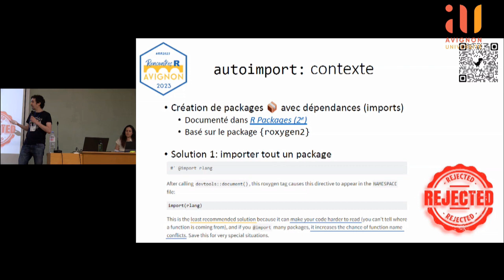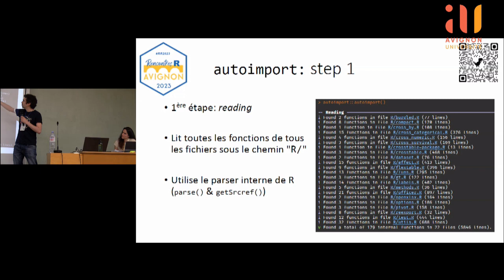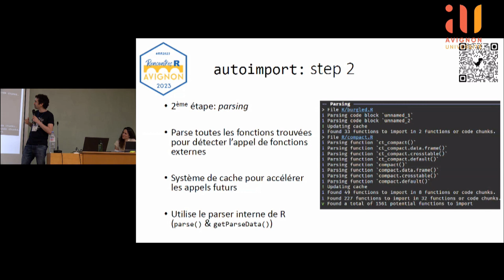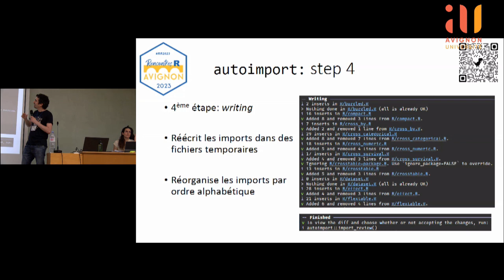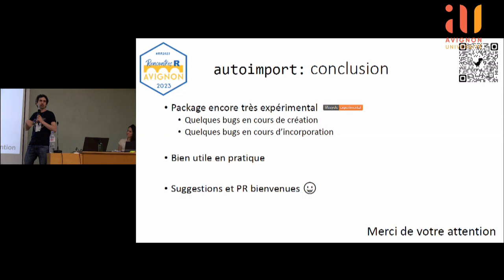{autoimport} : gérer l'enfer des imports - Dan Chaltiel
{autoimport} : gérer l'enfer des imports
Dan Chaltiel, Direction de la recherche [Gustave Roussy]